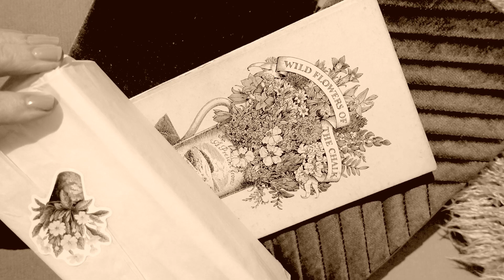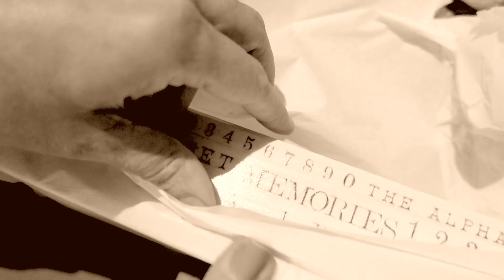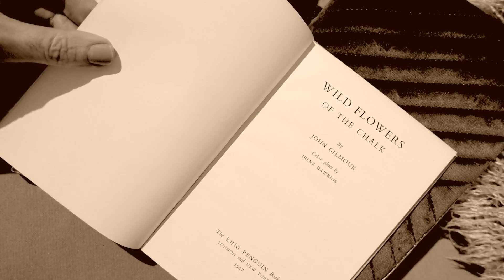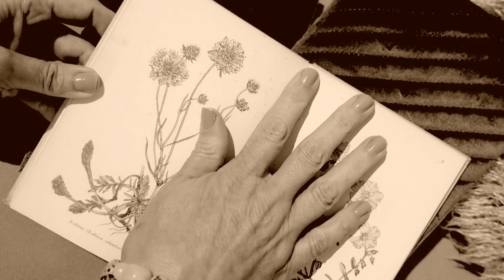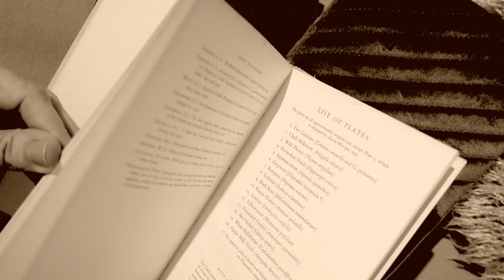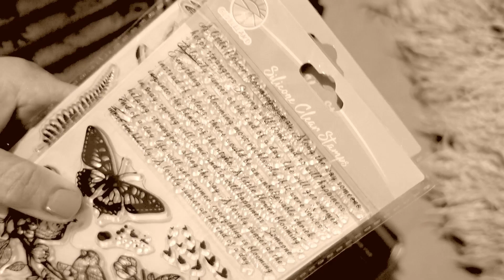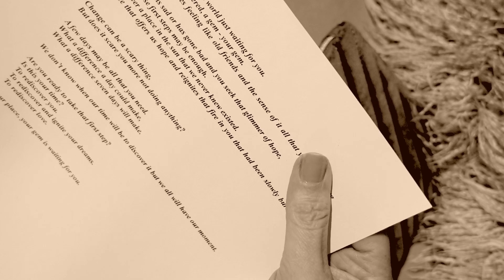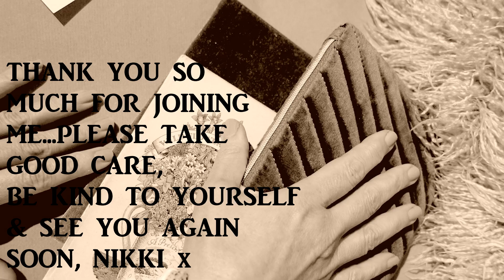Chit chat & showing you some lovely things~ SOFTLY spoken SEPIA ASMR to help you fall asleep ZZZzzz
This familiar?
Need to sleep /need anxiety relief or overthinking?
I hope I can help to slow your mind down, slow down your thoughts with either a calming voice or calming hand movements and get you to sleep fast.
This is your new SAFE PLACE & GUARANTEED SLEEP channel.
Recorded in soft sepia it brings art and sleep together, just like a black/dark screen or white noise to induce relaxation and selfcare.
In this time together, I simply want to be there for you.

With gentle whispering, soft hand movements & relaxing sounds to improve the flow of everyday well being. I hope this helps you in any way you need. Take care x

I like to keep it simple with this LoFi ASMR, so that it's gentle on the eyes, calms your mind & feeds your soul. For the full effect I recommend to wear headphones.

In this video: How are you? Let's have a chit chat and have have some lovely things I want to share with you x

Hi, please allow me to introduce myself: I'm just one woman who suffers with a lot of anxiety! but I'm also a mum & with my husband run a 500 year old pub. I am also a creative entrepreneur, who writes books and someone in search of those happy days and being & feeling relaxed, safe & free. This is why I am an advocate of the benefits of calming videos using ASMR...thank you for joining me.

Sometimes just a little story can give you the ingredients you need to feed your mind and soul...

Love a notebook/journal like I do?...
My LOVE LISTS NOTES & Me! Journal/Notebook

MY BOOKS SELF HELP/SELF SHARE:
ONE WOMAN VS LIFE KINDLE:

ONE WOMAN VS LIFE PAPERBACK

ONE WOMAN'S PRIVATE LIFE SHARED KINDLE:

ONE WOMAN'S PRIVATE LIFE SHARED PAPERBACK:

Want to be the best version of yourself? - Your life is in your hands. A light hearted approach to remembering what you need to do in this No.1 Life tool handbook

18+ FICTION...
BERNIE TAYLOR: The London Days & Nights on KINDLE:

BERNIE TAYLOR: The London Days & Nights PAPERBACK:

BERNIE TAYLOR: The New York Days & Nights on KINDLE:

BERNIE TAYLOR: The New York Days & Nights  PAPERBACK: